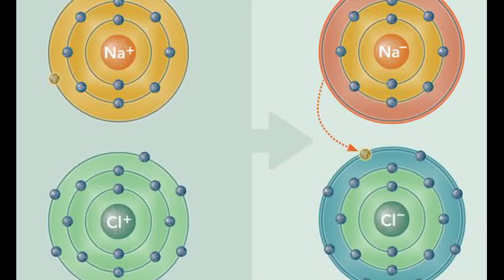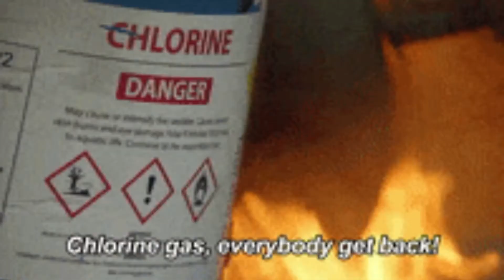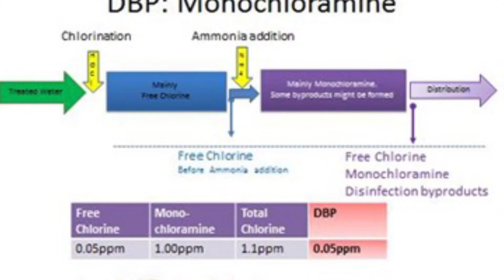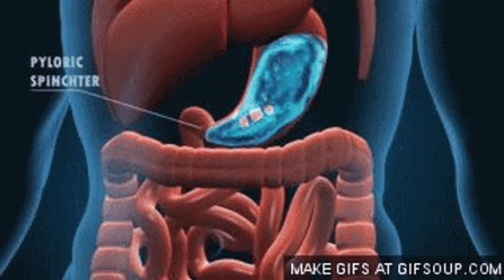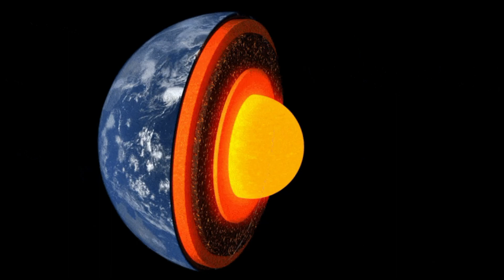chlorine properties in Telugu|by Telugu knowledge|periodic table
chlorine is useful for livingbeings

chlorine properties in telugu by telugu knowledge

Today we will discuss about 17th element in periodic table chlorine physical,chemical properties in telugu and some important uses of chlorine In the series of periodic table this our 17th element chlorine Please